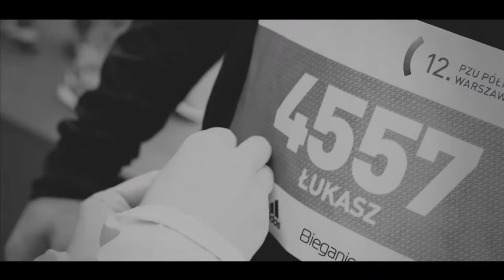12 PZU Półmaraton Warszawski - Adidas Runners Warsaw MARATHONFILM.com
Filmy w biegu. Najszybsze realizacje filmowe w Polsce!
WE ARE RUNNERS.